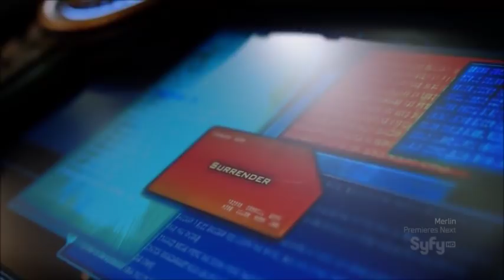Stargate Universe: The Nakai | Explained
Of the space-capable humanoid alien species encountered by the Destiny expedition, the Nakai (or blue aliens) are particularly noteworthy in that they have been aware of Destiny for some time.

All clips courtesy of MGM Television.